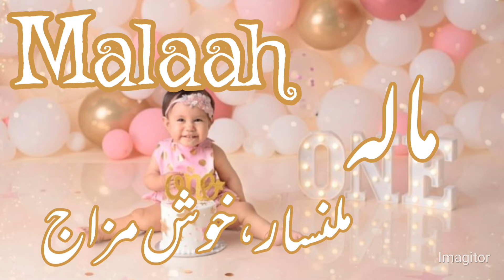Latest stylish Muslim Girls Name with meaning//Popular Girls name in Urdu//Daily tips with Asma